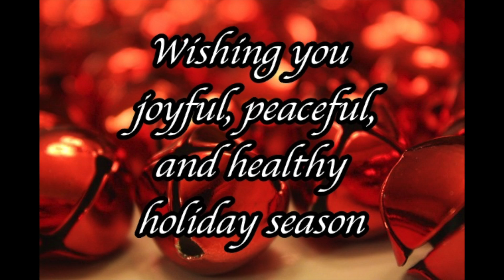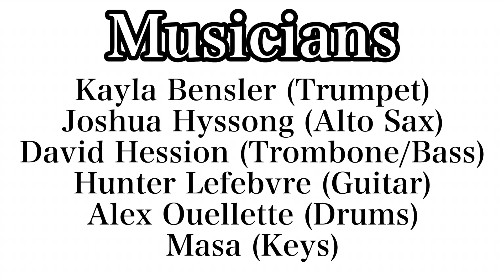Jingle the Swingin' Bells (Jingle Bells Jazz Arrangement)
Jingle Bells is one of the best known American holiday songs in the world and was written  by James Lord Pierpont in 1857. With this special arrangement, we musicians wish all of you joyful, peaceful, and happy holidays season!

MOTK Holiday Special Band
Please check out their social media!